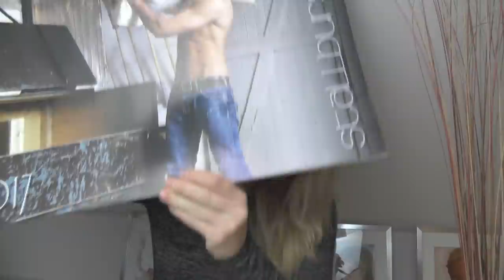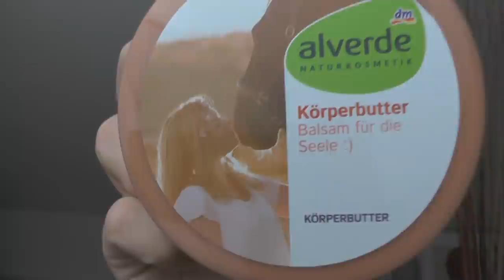[Unboxing] Wichtelpaket von Kathi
viel Spaß mit meinem Unboxingvideo. :)
Ich habe mich wirklich sehr über das Paket von der lieben Kathi gefreut.